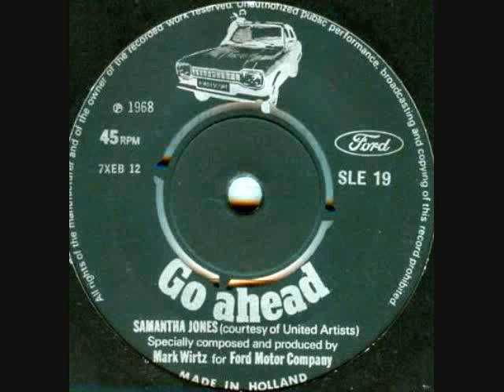Samantha Jones - " Go Ahead "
UK female singer Samantha Jones had a few non-starter hit in the mid to late sixties but her version of "Surrounded by a Ray of Sunshine" on Utd Artists did find favour in Northern Soul circles. Now this little oddity I recently picked up confounds me , from 1968 on a Dutch Ford cars promo disc , know nothing about it , was it a theme to an advertisement for a car or what ? ,anyhow a  lovely bit of Mod Soul girly pop produced by Mark Wirtz of "Teenage Opera" fame. Any info appreciated.